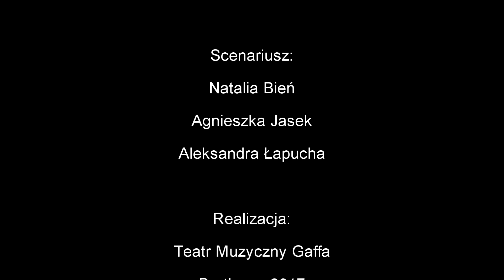Regulamin - Szkółka Musicalowa Gaffa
Etiuda filmowa, zadanie teatralne zrealizowane podczas Obozu Artystycznego Teatru Muzycznego Gaffa w Bartkowej 2017.
Występują: Natalia Bień, Agnieszka Jasek, Aleksandra Łapucha.
Pomysł i Scenariusz: Natalia Bień, Agnieszka Jasek, Aleksandra Łapucha.
Reżyseria: Mariusz Czaja
Realizacja: Teatr Muzyczny Gaffa